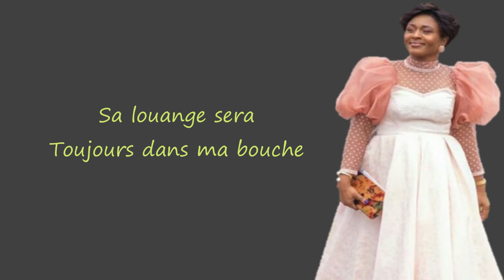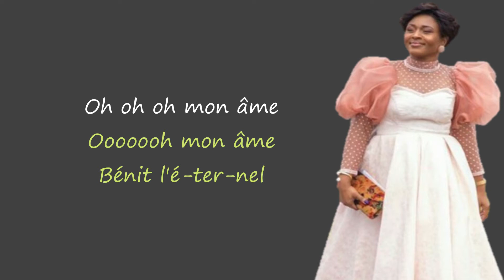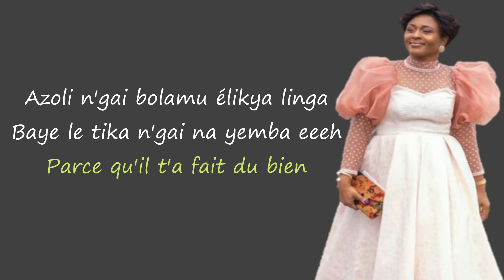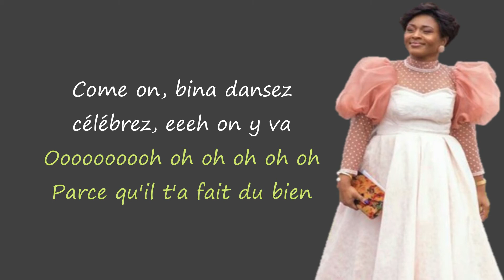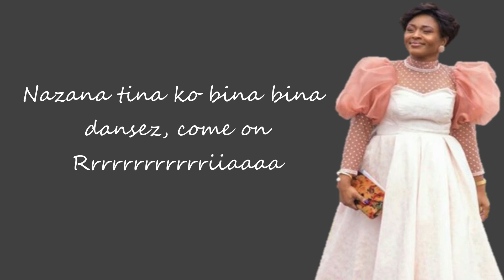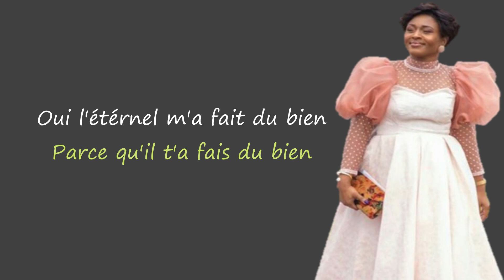Dena Mwana, je bénirai l'éternel (vidéo parole)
vous voulez écouter de la musique gospel?

-Verset de la chaine:
 2corth 5:17